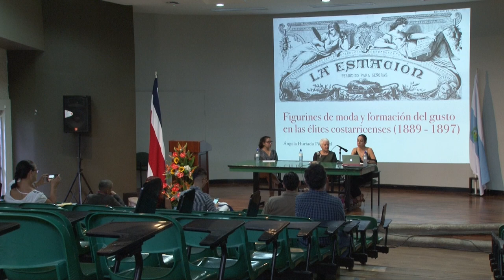Reportaje: 120 años de Artes Plásticas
Quienes estudian Artes Plásticas son personas con un gran sentido de observación, imaginación y conciencia de la estética que los rodea. Desde hace 120 años, la Escuela de Artes Plásticas, UCR​ gradúa profesionales con estas características, quienes han tenido la tarea de consolidar las artes visuales en nuestro país y de esta manera contribuir al desarrollo de la cultura nacional.